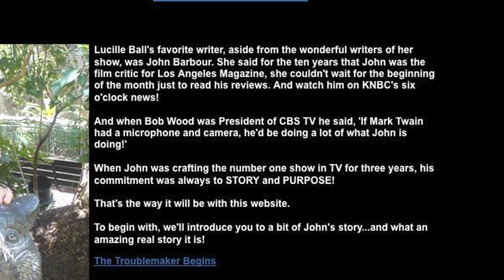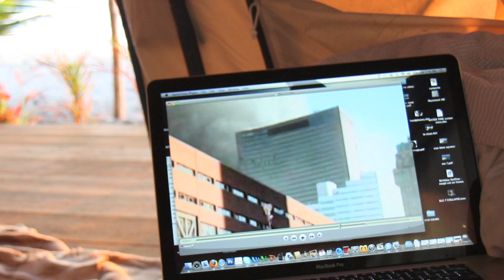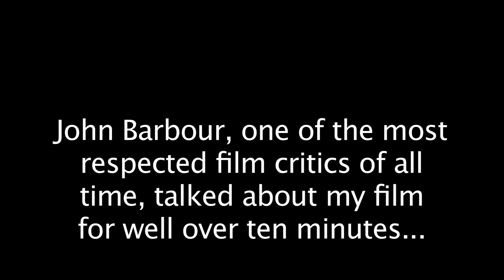Jeff Rense Radio Show with John Barbour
Banditobooks.com to see the film and join Allan's new road blog...